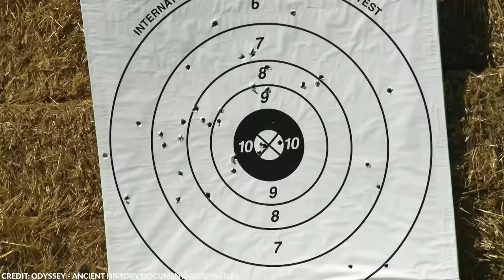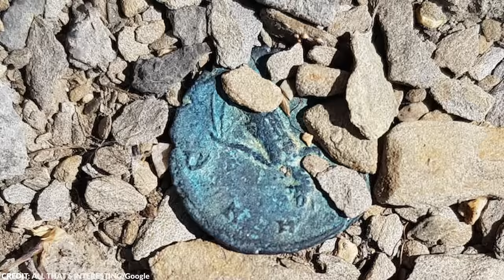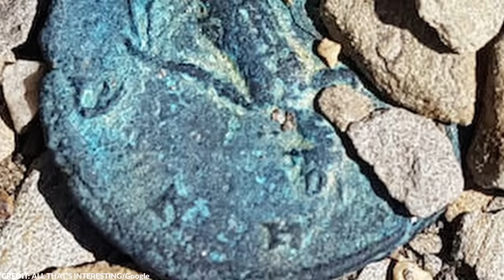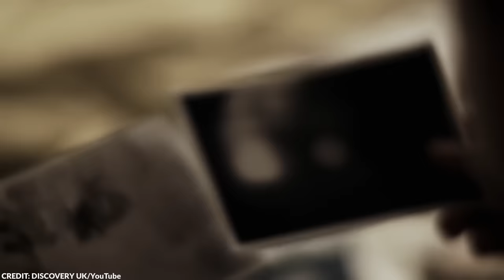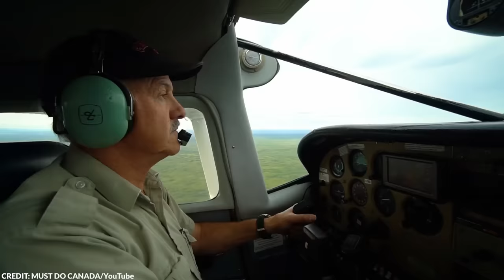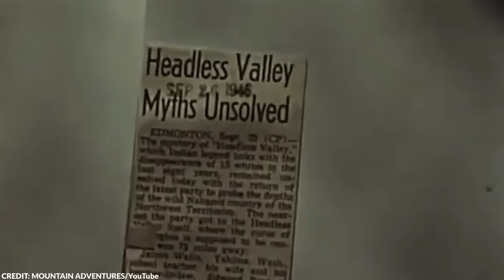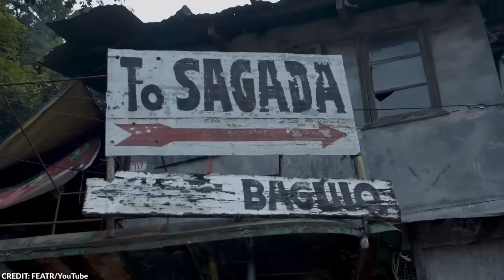Man Finds Plane Hidden in Mountains, But When He Looks Inside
There is no question that much of the Earth is left unexplored–many things have been buried by time, and we have a lot to discover. Most are hidden in the Alps and mountains several thousands of feet above sea level.

From the strange blue people to 4,000-Year-OId artifacts, here are 20 mysterious things found in the mountains.

~ Top Generality